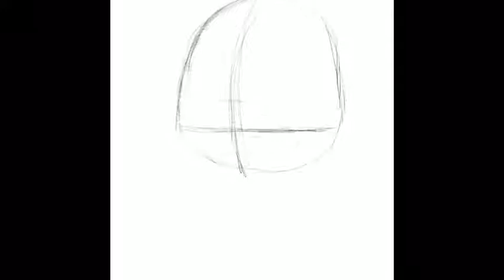Fnaf speedpaint: Freddy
Yes, I did another speedpaint. I used the same style as last time because... I simply like doing it. One thing that I forgot to mention from my last video was my instagram (@karalissevargas). Anyway, I hope you enjoyed this speedpaint, I sure did.